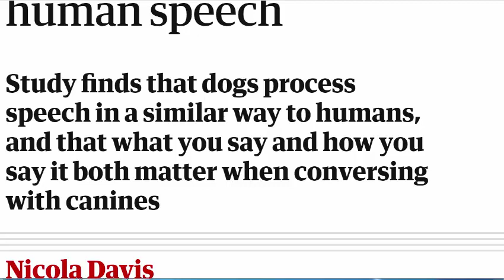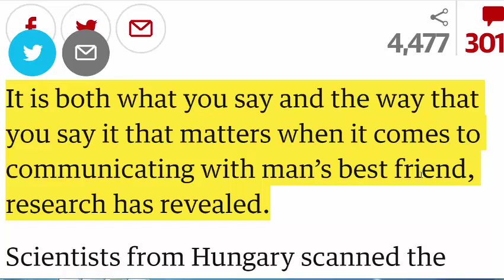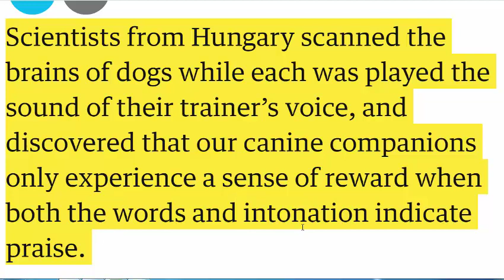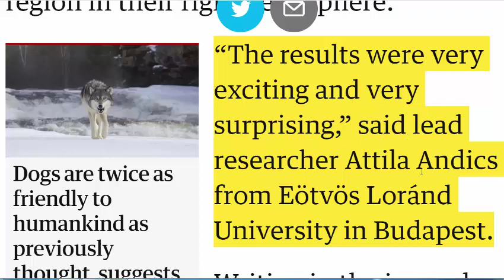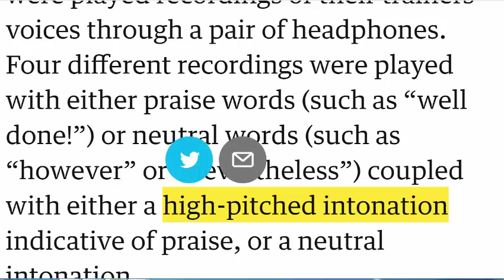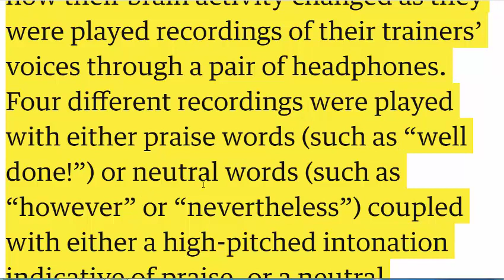LEARN ENGLISH Dogs Understand Human Language